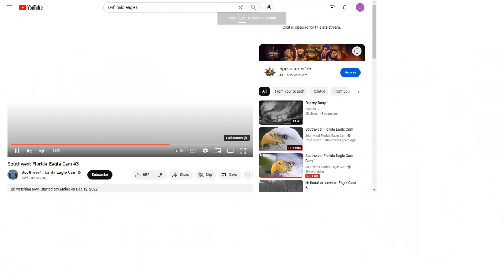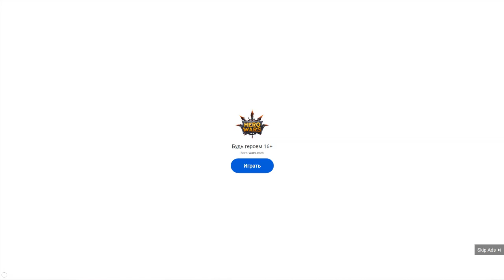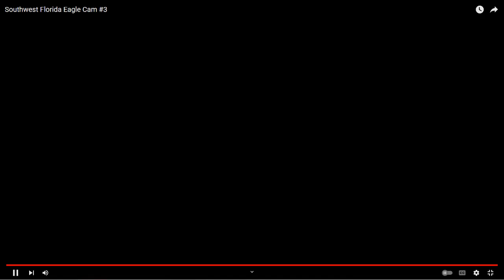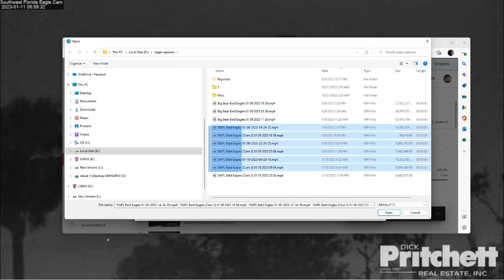SWFL Bald Eagles (Cam 3) 01/10/2023 23:00